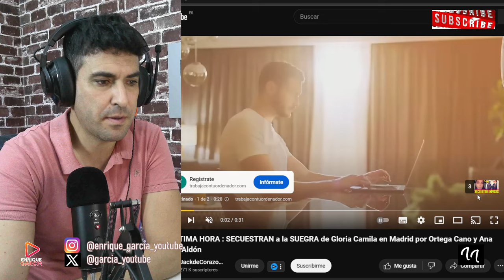SECUESTRAN A LA `ABUELA´ DE GLORIA CAMILA DE 85 AÑOS Y PASA ESTO...